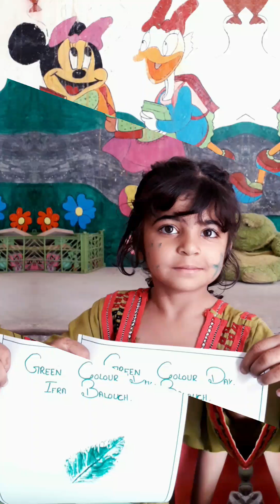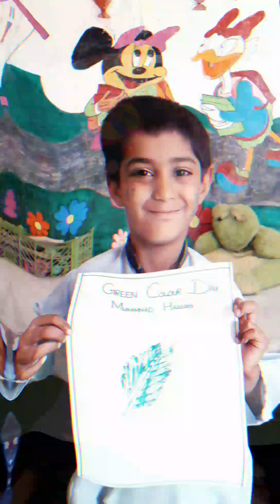Green Colour Day Activity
Today we celebrated Green Colour Day
GREEN COLOUR DAY CELEBRATION

The colour "Green" symbolizes nature, life, growth, peace and spirituality.
The little students and teacher were beautifully dressed up in nature's colour- Green.
 Students were taught the identification and recognition of green fruits, vegetables, leaves, trees etc.
 Students actively participated in Activity
The fun activity made the cutie pies learn along with a lot of enjoyment!